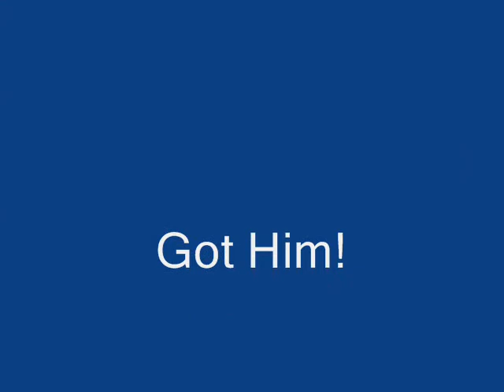Hunting Season success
Few pics from 2006 and prior.